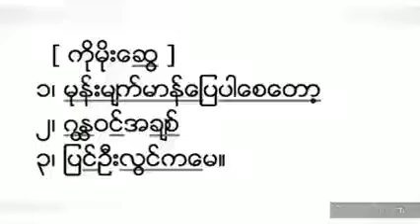ကိုမိုးေဆြ ေရဒီယိုသီခ်င္း (စီးရီး)